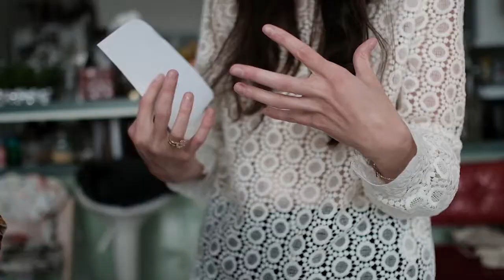Tamara Šimončíková Heribanová rozpráva o svojej láske ku krojom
Vyspovedali sme našu absolventku Tamaru Šimončíkovú Heribanovú, aby sme sa dozvedeli prečo už 15 rokov vášnivo zbiera slovenské kroje.
Načerpajte aj vy inšpiráciu pred tohtoročným KAMAKO Bálom, ktorý sa nesie v duchu slovenského folklóru v modernom šate.
Tešíme sa na vás už 13. mája v Luna Bare!

kamera: Miroslav Balogh
strih: Ľubo Baran